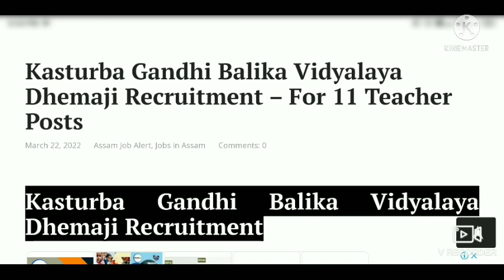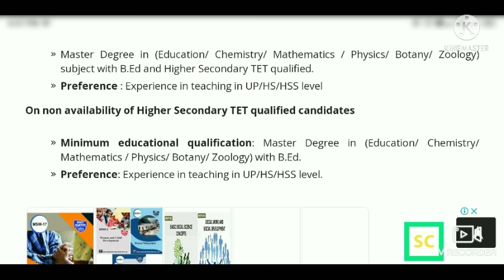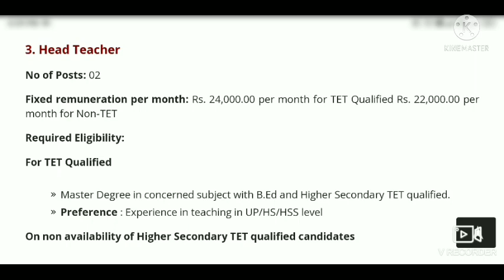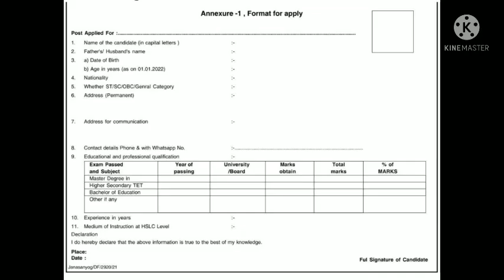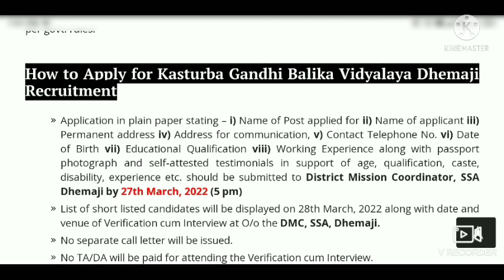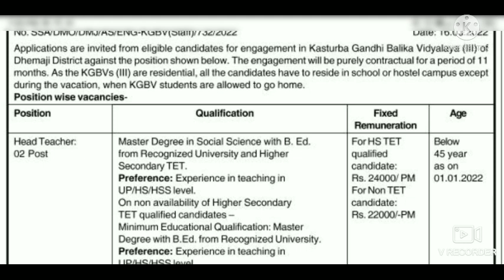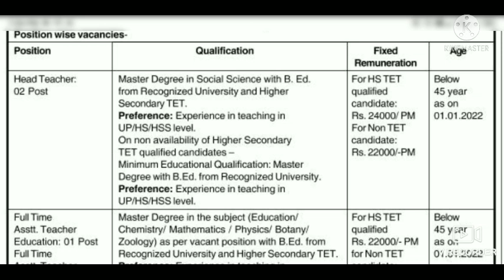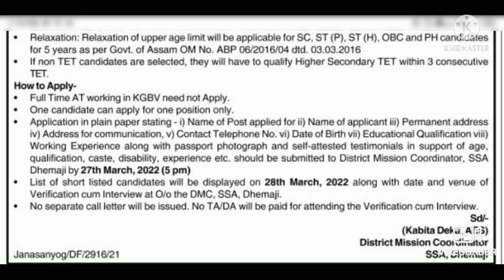Dhemaji Kasturba Gandhi Balika Vidyalaya KGBV Assam Recruitment 2022 Teacher Posts, Latest Govt.Job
Applications are invited from eligible candidates for engagement in Kasturba Gandhi Balika Vidyalaya (III) of Dhemaji District against the position shown below. The engagement will be purely contractual for a period of 11 months. As the KGBVs (III) are residential, all the candidates have to reside in school or hostel campus except during the vacation, when KGBV students are allowed to go home.